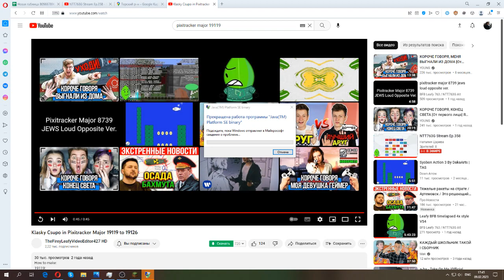NTT763G Overall Images 901 to 1000